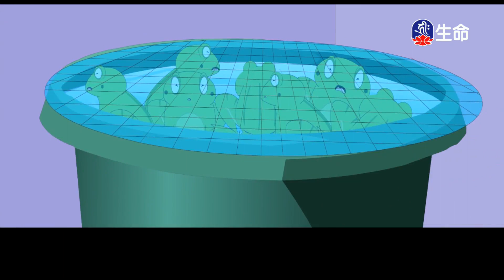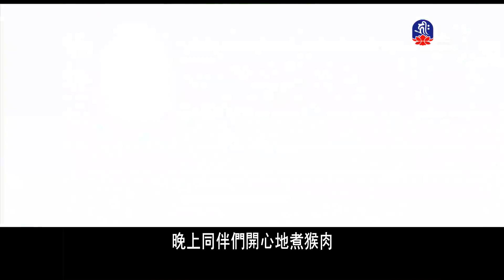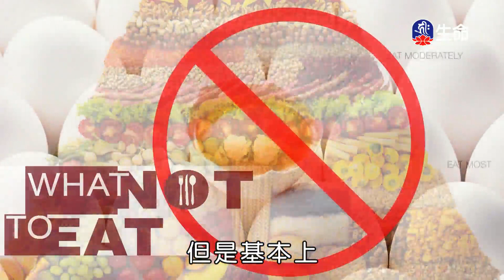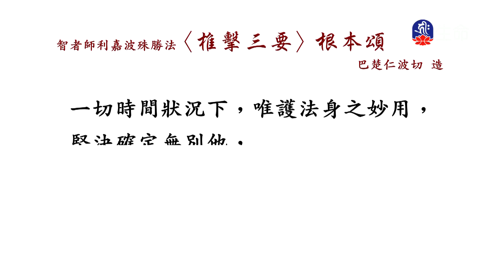禱樹變羊、搶救牛蛙、母猴護子_愛護生命卡通動畫系列_(lifetv_20240514_12:30)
愛護生命卡通動畫系列_禱樹變羊、搶救牛蛙、母猴護子。

Become a sheep with the prayer tree as an excuse.Rescue the bullfrog.Mother monkey guards its kid_Caring for Life Cartoon Animation Series_(lifetv_20240514_12:30)